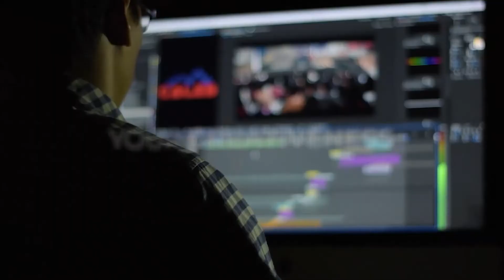CREATOR'22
It's time to show your knowledge, enthusiasm and creativity to the world.

Creator'22, organized by the Isipathana College Science Society, is the second edition of the science related YouTube video competition.

Registrations are now underway!
Hurry up... Register Now!!!

‍Mrs. Lasantha Muasinghe(Teacher in-charge) - 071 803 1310
Kaveen Fernando(President) - 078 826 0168
Navida Manawadu(Secretary) - 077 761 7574

A project by the Isipathana College Science Society.

Copyrights© : Isipathana College Science Society